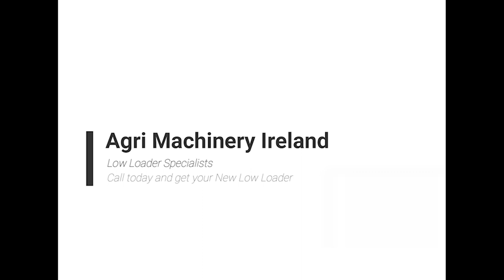Agri Machinery Ireland Low Loader specialists in Sales of A&W engineering Lowloaders.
At Agri Machinery Ireland we specialize in Low Loaders manufactured by A&W Engineering. We also sell high quality, high speed grain/silage trailers and Dump trailers (Hardox body).